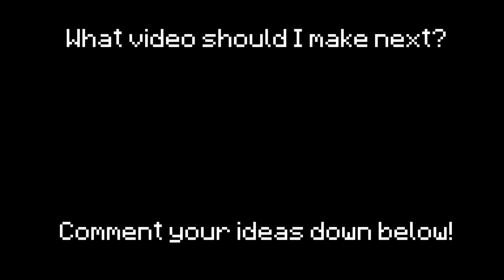Java vs Bedrock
Java vs. Bedrock in Minecraft: A Quick Overview

Minecraft, the global phenomenon of block-building and adventure, has primarily two distinct editions: Java Edition and Bedrock Edition. Here's a brief look at the differences between the two:

Java Edition:

Platform: Exclusively for PC, available on Windows, Mac, and Linux.
Development History: This is the original edition of Minecraft, developed by Mojang. It's written in Java, which is where its name comes from.
Modding: Java Edition is known for its extensive modding community. It's easier to create and install mods for this edition.
Updates: Historically, Java received snapshot updates, which are test versions of upcoming releases.
Graphics: It supports the more intensive, customizable 'Java' graphics settings.
Bedrock Edition (often just called "Minecraft" or "Bedrock"):

Platform: A cross-platform version available on mobile devices, Windows 10, consoles, and even some VR devices.
Development History: It was developed to unify the game experience across various devices. It's written in C++, which often results in better performance on lower-end devices.
Marketplace: Bedrock has a built-in Marketplace where players can purchase and download skins, texture packs, worlds, and more.
Cross-play: One of Bedrock's biggest advantages is the ability for players on different devices to play together.
Performance: Generally optimized better for devices, especially when it comes to rendering distances.
Key Takeaways:
While both editions capture the core essence of Minecraft, the choice between them often comes down to platform preference, desired performance, and whether the player is interested in modding. Java is more mod-friendly and has a longstanding community, whereas Bedrock offers a more unified experience across multiple devices with the added advantage of cross-play.